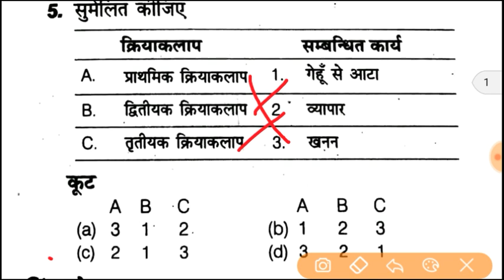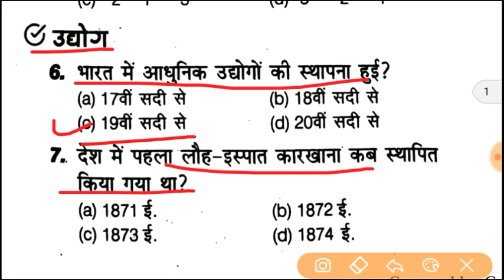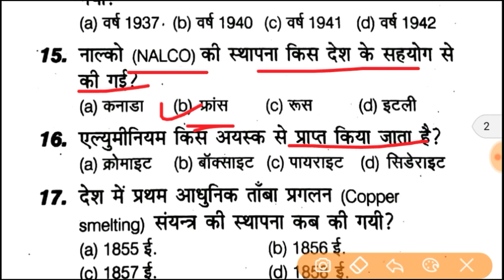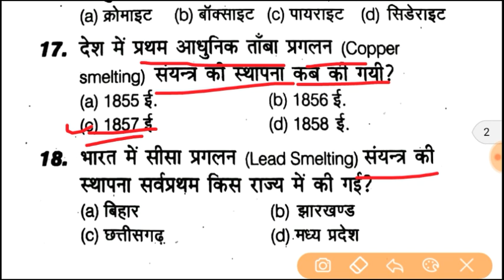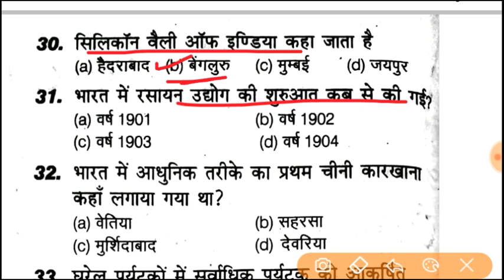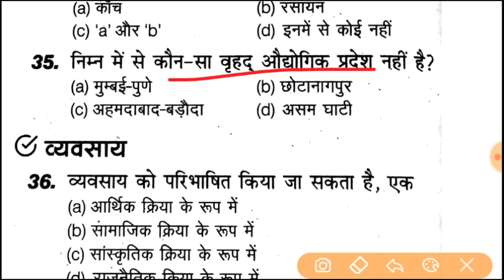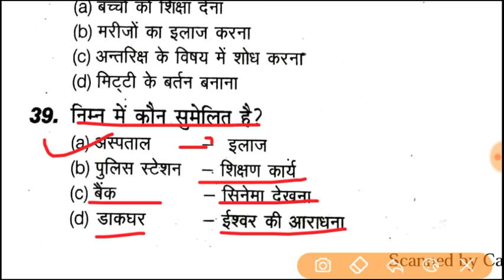पर्यावरण अध्ययन, Environmental Studies | CTET, UPTET, MPTET/ वर्ग 3 | Chapter-7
नमस्कार दोस्तों,
आपका अपने स्टडी चैनल "UDAY J DEEP CLASSES" में स्वागत है।

यहां पर हम पर्यावरण विषय के MCQ को डिस्कस करेंगे जो कि CTET और MPTET/ वर्ग 3 दोनों की दृष्टि से काफी महत्वपूर्ण है, जो MCQ मैं यहां पर आपको बताने जा रहा हूं, यह कई बार बिल्कुल ऐसे ही एग्जाम में पूछे गए हैं, वीडियो को आखरी तक पूरा जरूर देखें बहुत कुछ परीक्षा की दृष्टि से आपको महत्वपूर्ण मिलने वाला है।

यदि आप चाहते हैं ऐसे ही वीडियो आगे मैं और बनाऊं तो आप वीडियो को Like कर Comments में जरूर बताएं।

चैनल छोटा जरूर है लेकिन मैं आपको विश्वास दिलाता हूं कि इतने अच्छे तरीके से आपको कहीं पढ़ने नहीं मिलेगा।
आपका साथ तथा प्यार बना रहेगा तो मैं आपको पूरी ऊर्जा से और भी बेहतर पढ़ाने का प्रयास करता रहूंगा।

यदि आपके मन में किसी भी प्रकार का कोई सवाल हो तो नीचे दिए गए फेसबुक पेज के लिंक पर जाकर पेज को लाइक करके हमें मैसेज कर सकते हैं।